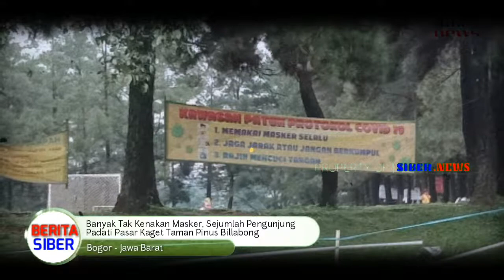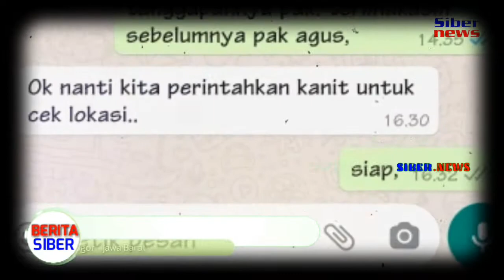Banyak Tak Kenakan Masker, Sejumlah Pengunjung Padati Pasar Kaget Taman Pinus Billabong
BOGOR - Pada masa pandemi Covid-19 (virus corona) ini, situasi Pasar Kaget Taman Pinus Billabong Permai Desa Cimanggis, Kecamatan Bojonggede Kabupaten Bogor. Minggu, (18/10/2020). diserbu para pengunjung. Pasalnya, hari ini merupakan akhir pekan, yang mana taman tersebut dijadikan tempat bermain bagi warga sekitar maupun luar.

Berdasarkan pantauan team liputan, pedagang mulai memadati area Pasar Kaget. Seperi dihari Ahad, biasanya mereka langsung menggelar sejumlah produk. Baik peralatan rumah tangga hingga mainan anak. Tampak pula pakaian dan kebutuhan sehari-hari.

Saat mentari muncul di permukaan, sejumlah pengunjung mulai berdatangan ke area ini. Mereka didominasi kalangan anak muda.

Namun sangat disayangkan, Beberapa di antara mereka tidak memperhatikan protokol kesehatan. Selain tidak mengidahkan social distancing, banyak di antara pengunjung yang tidak menggunakan masker. Meski beberapa pedagang di sana sudah mengikuti protol kesehatan.

Meski di lokasi terlihat adanya tempat cuci tangan untuk pengunjung, serta adanya sepanduk pemberitahuan melalui tulisan dalam bentuk peringatan seperti spanduk mengenai potensi penyebaran virus di area pasar kaget tersebut. Namun Petugas keamanan tidak terlihat berada di lokasi.

"Saya memang suka main ke sini mas, Deket juga dari rumah. Di sini penjualnya macem-macem dan banyak jajanan yang terjangkau.” ujar salah seorang pengunjung yang bercerita kepada team siber.news

Saat liputan tengah berbincang, si pengunjung tersebut mengatakan bahwa tempat tersebut nyaman dijadikan tempat nongkrong, "disini enak juga mas buat nongkrong-nongrong cukup sambil minum kopi saja," kata si pengunjung

Ketika disinggung mengenai protokol kesehatan di masa pandemi Covid-19, ia mengatakan, “yang penting pakai masker, bawa sanitizer dan jaga jarak aja ya dan jangan bersentuhan langsung gitu sama orang lain di sini di pasar tumpah kaya begini”. Pungkasnya

Meski ada sepanduk bertuliskan pemberitahuan bahwa taman di tutup sementara dari pemasaran namun terkesan hanya untuk menggugurkan kewajiban saja, akan tetapi kegiatan di taman masih tetap di ijinkan dan di buka untuk umum.

Biasanya pasar tumpah ini berlokasi sampai di dalam lingkungan area taman, namun ada perbedaan saat ini. Lapak pedagang hanya diperbolehkan di luar taman yakni hanya berjualan di sepanjang trotoar saja, atau disamping taman.

Saat team siber mengkonfirmasi hal tersebut kepada Kepala Satuan Polisi Pamong Praja (Kasat Pol PP) Kabupaten Bogor Agus Ridho melalui pesan singkat whatapp dirinya menjawab akan memerintakhan kanit untuk mengecek lokasi.

"Ok, nanti saya perintahkan kanit ya, untuk cek langsung lokasi," balasnya (Red)